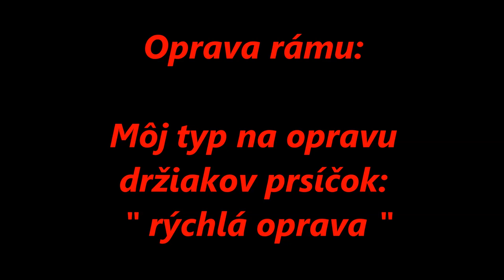[ Oživenie ] - Jawa 20 1979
Song:
NIVIRO - Flashes